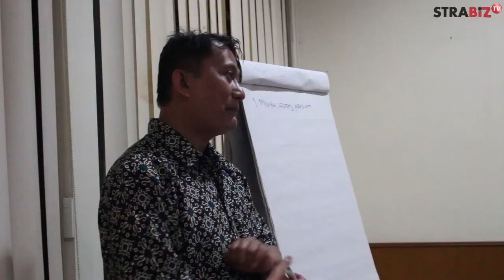Pelatihan Pensiunpreneur PTPN VIII